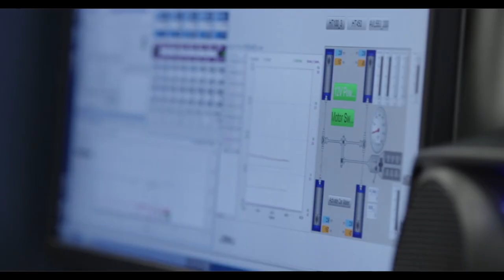1400 Electric Mustang Mach-E Drift Machine with Vaughn Gittin Jr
Check out the video of the mental all-electric Ford Mustang Mach-E 1400 one-of-kind prototype drift car built in collaboration with Vaughn Gittin Jr's RTR Vehicles.

It produces 1400bhp and 2300lb of downforce at 160mph from seven motors - five more than the regular Mustang Mach-E GT. Built off a Mustang Mach-E GT body it took 10,000 hours to create this monster.

“Getting behind the wheel of this car has completely changed my perspective on what power and torque can be,” said Vaughn Gittin Jr., RTR Vehicles founder, motorsports champion and professional fun-haver. “This experience is like nothing you’ve ever imagined, except for maybe a magnetic roller coaster.” See interview in this video.

The 56.8-kilowatt-hour battery (installed) is made up of nickel manganese cobalt pouch cells for ultra-high performance and high discharge rate. The battery system is designed to be cooled during charging using a di-electric coolant, decreasing the time needed between runs.

An electronic brake booster is integrated to allow series regenerative braking combined with ABS and stability control to optimize the braking system. Mustang Mach-E 1400 features Brembo™ brakes, like the Mustang GT4 race car, and a hydraulic handbrake system designed for drifting that integrates with the powertrain controls to enable the ability to shut off power to the rear motors.

Mustang Mach-E 1400, which is set to debut at a NASCAR race soon, serves as a test bed for new materials. The hood is made of organic composite fibers, a lightweight alternative to the carbon fiber that comprises the rest of the vehicle.